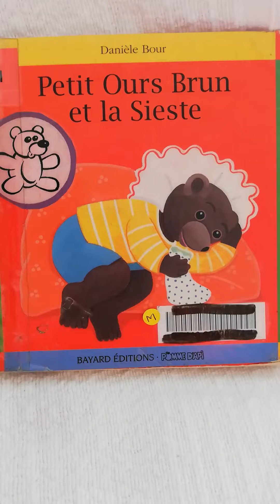LIVRAGINARIUM PETIT OURS BRUN ET LA SIESTE DANIÈLE BOUR BAYARD JEUNESSE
Pour les TPS et les PS de l'école